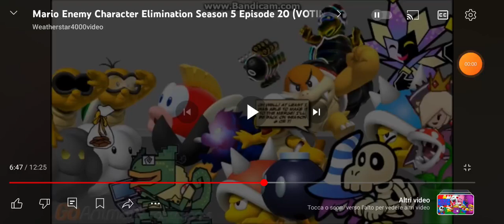My Reaction that Komasan Got Eliminated From @Saarland319's Character Elimination Season 11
o Well. at Least Koma Brothers was able to make It to the merge. I Hope Komasan and Komajiro Will Return From Another Season.

credit to Weatherstar4000Video.